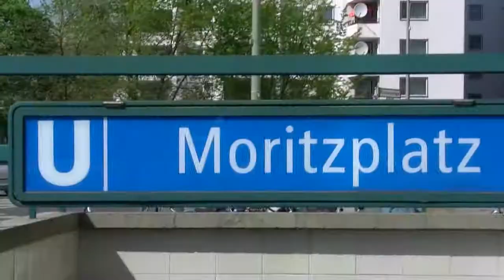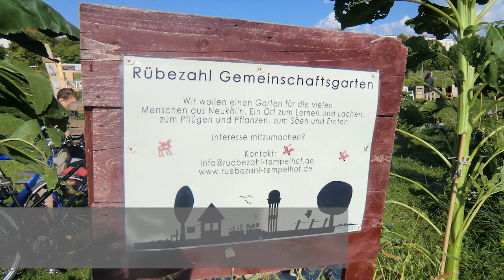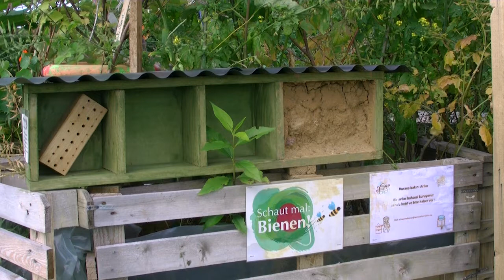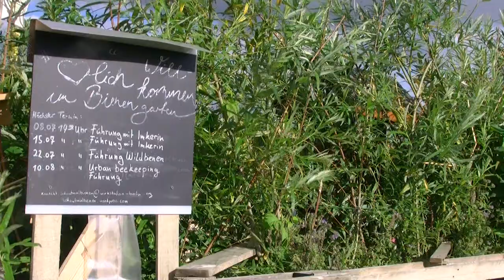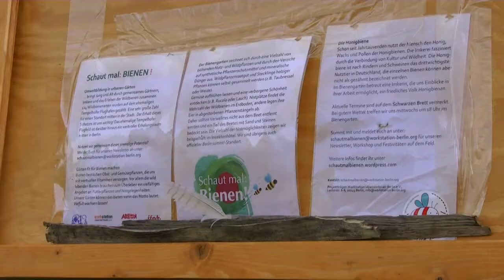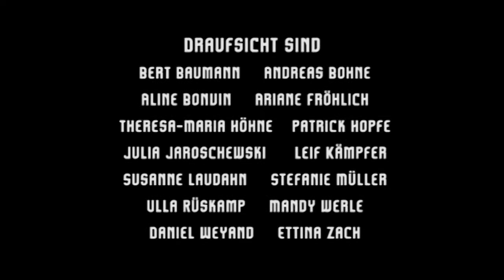Urban Farming - Alternative Lebensmittelproduktion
Draufsicht schlägt die Brücke vom globalen Norden in den globalen Süden. MDG 1 möchte Armut und Hunger halbieren. Wie steht es um Lebensmittelproduktion in Berlin und weltweit? Welche alternativen lokalen Modelle gibt es? Draufsicht zeigt verschiedene Gartenkonzepte urbaner Landwirtschaft, besucht das Tempelhofer Feld und die Projekte Schaut Mal: Bienen! und Die Geheimnisse des Imkerns und der Honigbienen, sowie die Containerfarm von Efficient City Farming.

Wir freuen uns, wenn ihr unser Material weiterverwendet unter folgenden Bedingungen:
Namensnennung-NichtKommerziell-KeineBearbeitung